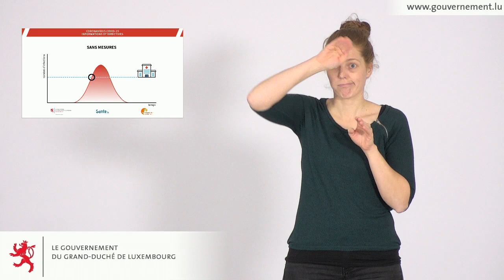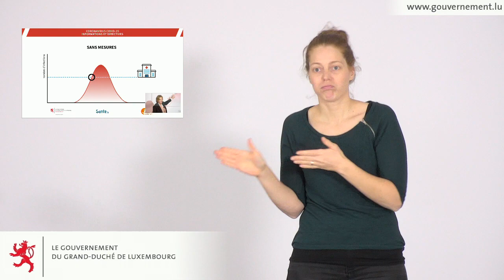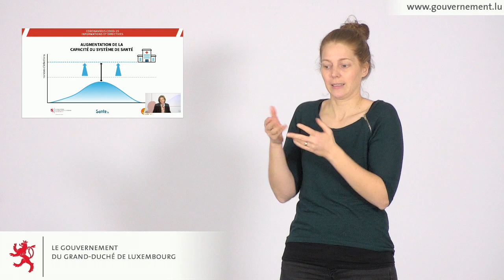Pressebriefing vum Paulette Lenert iwwert déi nei Mesurë vum Regierungsrot vum 15. Mäerz 2020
D'Gesondheetsministesch Paulette Lenert informéiert d'Press iwwert den Detail vun de neie Mesurë géint de Coronavirus, déi de Regierungsrot de 15. Mäerz 2020 decidéiert huet. (A Gebärdesprooch)